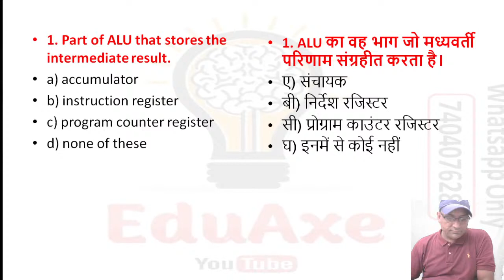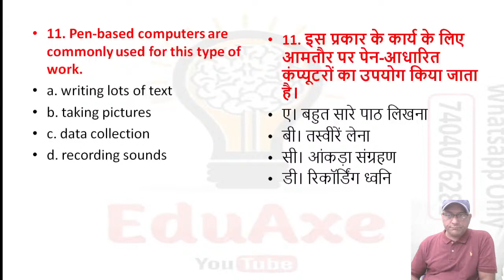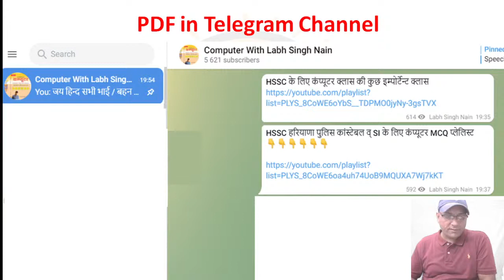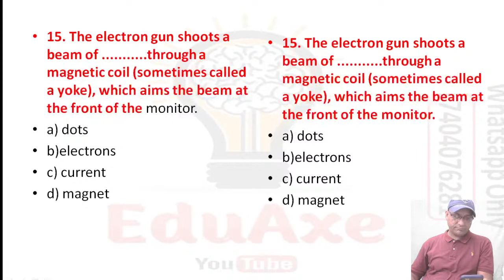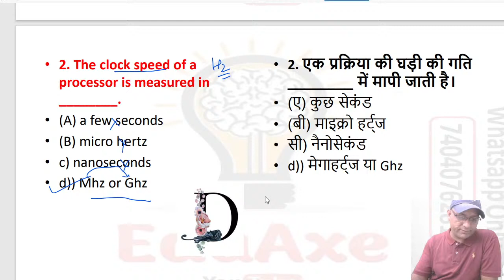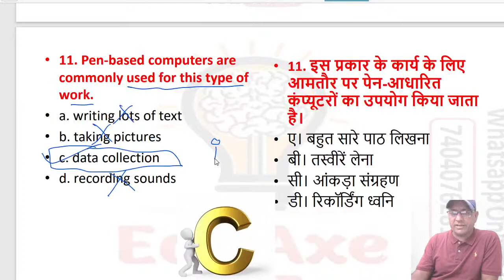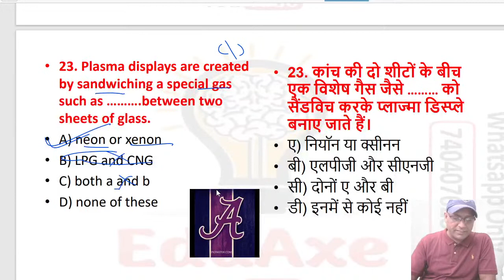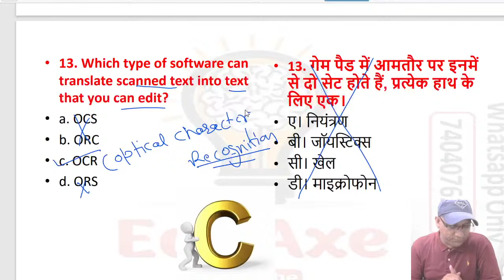HSSC Computer MCQ Series Part-3 | Haryana Police Constable and SI Exam Computer MCQ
EduAxe

DBMS  || Table
DBMS  || Table
TET for All states Computer Science
NTA NET coaching
GATE Computer science Coaching
KVS PGT computer Science
NVS PGT computer Science
BSSB PGT Computer Science
ISRO EXAMs
NIELIT Exam

NTA NET coaching
ISRO EXAMs
NIELIT Exam

NTA NET coaching
ISRO EXAMs
NIELIT Exam
NTA NET coaching
ISRO EXAMs
NIELIT Exam